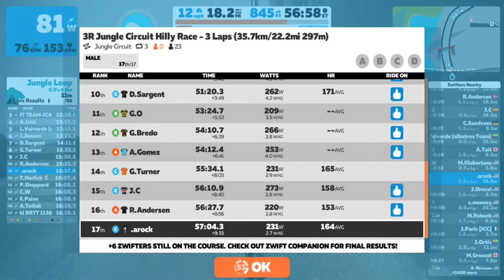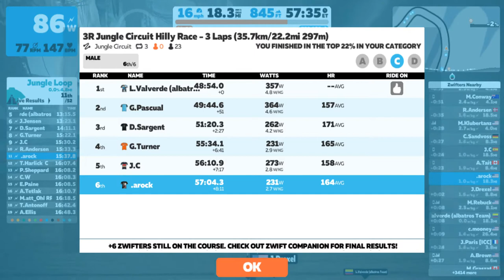Zwift Racing!! - 3R Jungle Circuit Hilly Race - Cat C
**Looks like YouTube had some issues publishing the live stream to a VOD so there’s a little bit of time jumping throughout the video**

More Zwift Racing!! 3R Jungle Circuit Hilly Race. 3 laps around one of my favorite routes in Zwift!